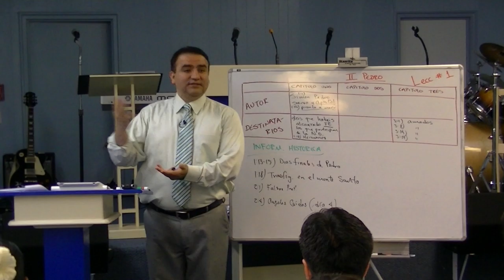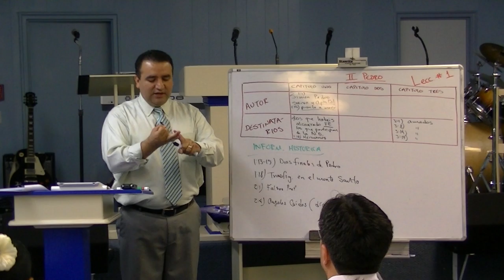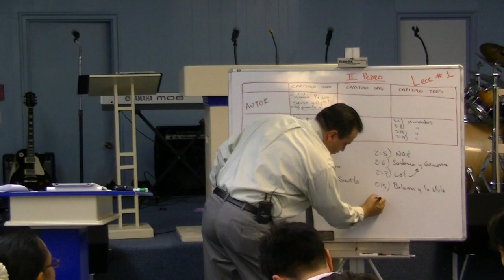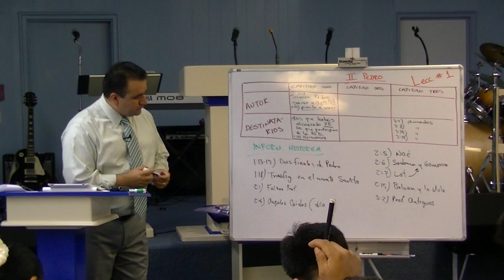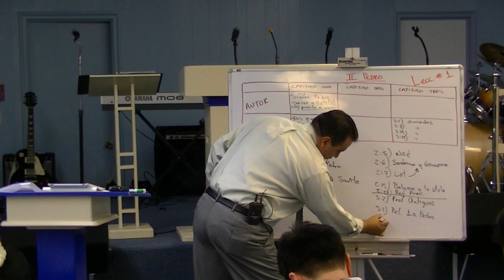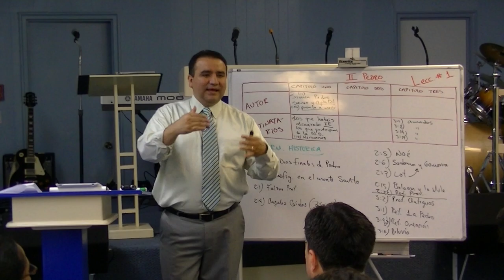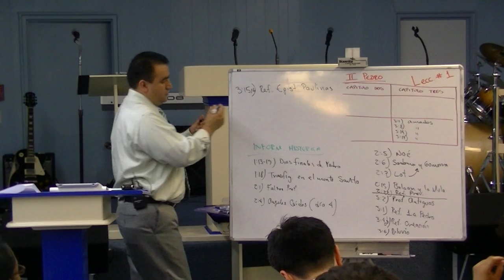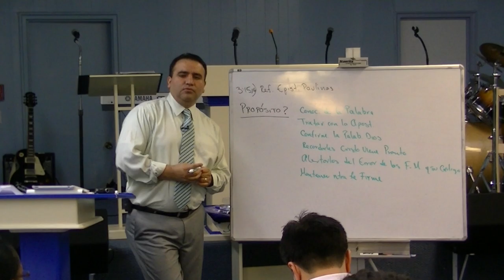3 DE 4 Metodo Inductivo de II de Pedro